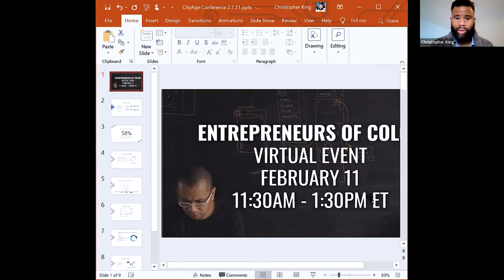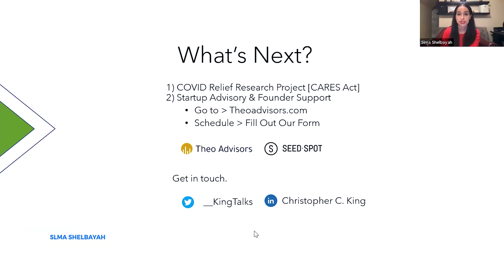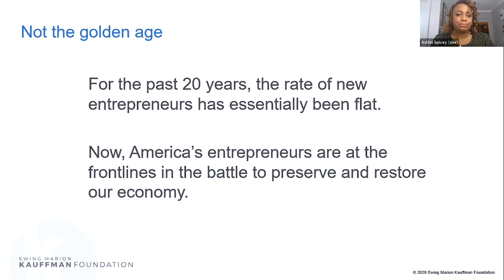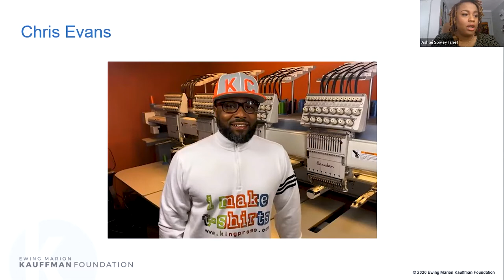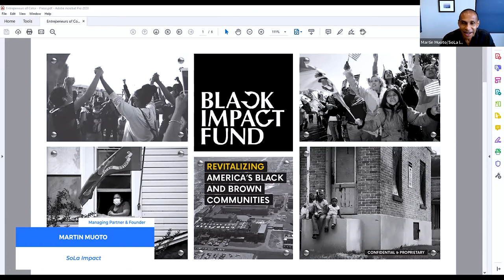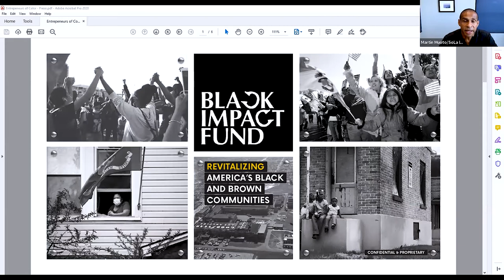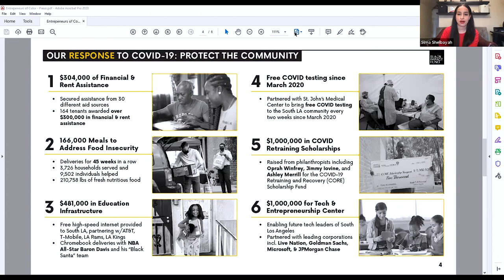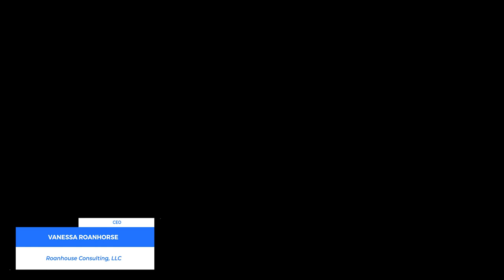Entrepreneurs of Color: How to Build Opportunity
On February 11th, 2021 CityAge and Color Magazine launched Entrepreneurs of Color: How to Build Opportunity

Our cities have a tremendous opportunity to unleash the talents of a new generation of entrepreneurs of color. To do so, we need to remove the barriers that exist, and direct capital to where entrepreneurs  can build businesses for their communities.

Speakers at this event include:
Christopher King, CEO, We Are Marcus; Professor, Howard University; Venture Partner, NextGen Venture Partners; Venture Fellow, Score 3 Ventures
Ashlei Spivey, Program Officer – Entrepreneur Support Organizations,
Entrepreneurship, Ewing Marion Kauffman Foundation
Martin Muoto, Managing Partner & Founder, SoLa Impact
Vanessa Roanhorse, CEO, Roanhouse Consulting, LLC
Taj Ahmad Eldridge, Senior Director of Investment, Los Angeles Cleantech Incubator, General Partner, Include Ventures
Katherine Montero, CEO, Global Deeds Foundation
Adrienne R. Benton, Founder, Onyx Spectrum Technology, Inc.
Marlon Thompson, Founder, Future Capital
Fred Wilson, Managing Partner, Union Square Ventures
Rick Cole, Housing and Homelessness Advisor, San Gabriel Valley Council of Governments; "Common Sense" Columnist at Pasadena Star-News, San Gabriel Valley Tribune & Whittier Daily News
Slma Shelbayah, Head of Communications & Senior Principal Consultant, Yardstick Management, Founder, Shelbayah Consulting (event MC)